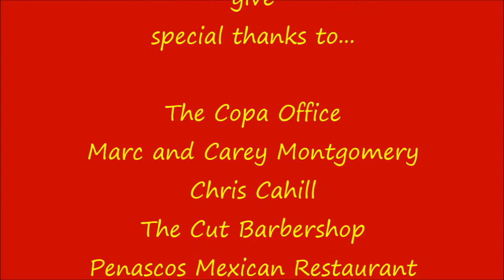Change Reality Show at TSDLYB 6th Annual Christmas Toy Giveaway